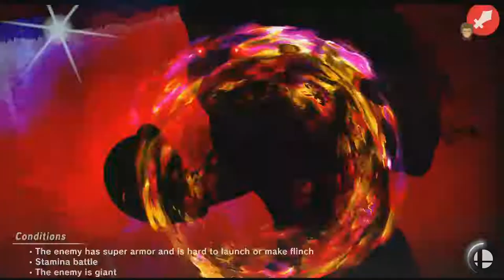SSBU ''Giga Mac'' SPIRIT FIGHT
Showcasing each spirit fight as I journey through The World of Light. Each fight has unique conditions set to test your true potential. A nostalgic trip worth the rage! ;)

Production credits:

Eyelim (Eyelivemusic)

Timo Hausen